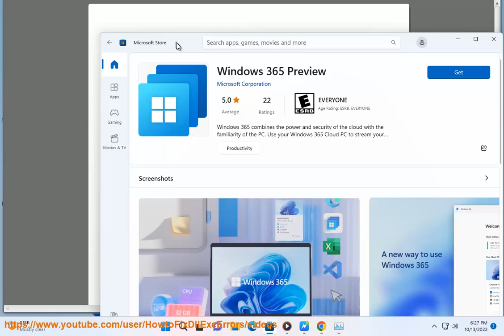Windows 365 Preview is Now Available on Microsoft Store for Windows 11.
[FYI] Windows 365 Preview is Now Available on Microsoft Store for Windows 11.